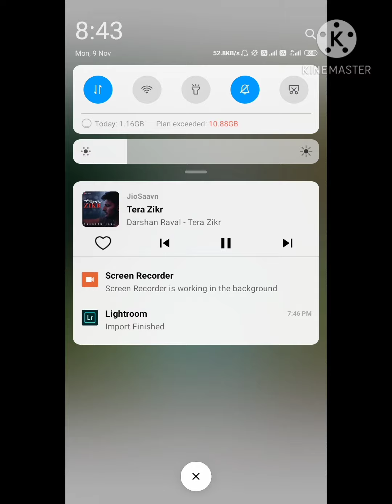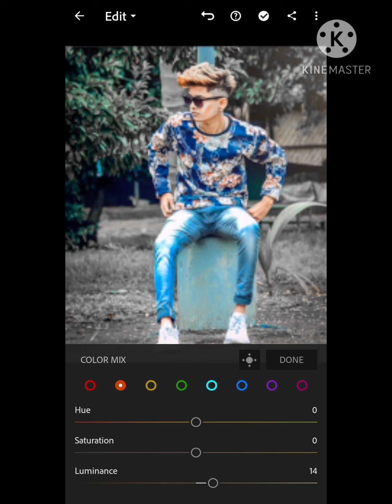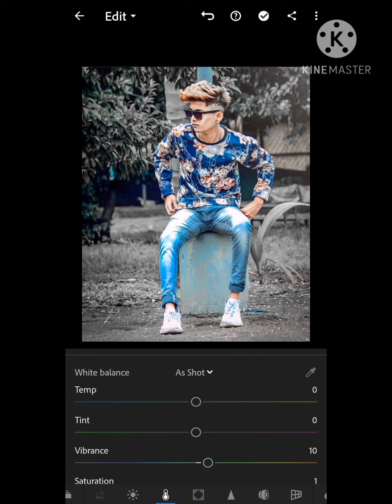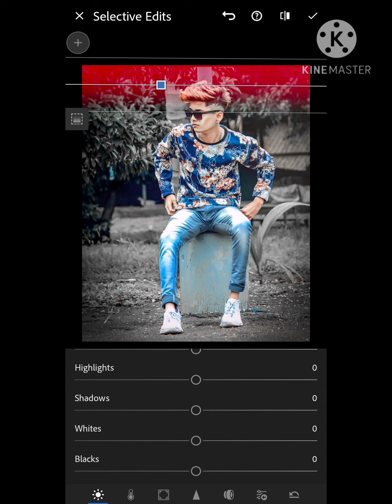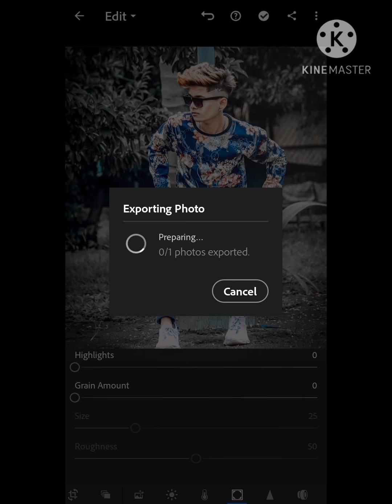Lightroom black background photo Editing